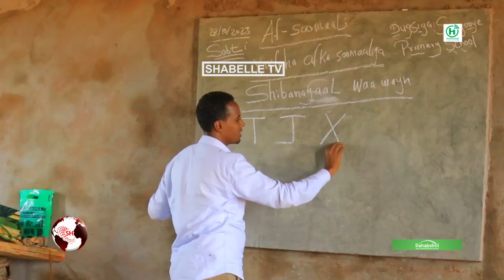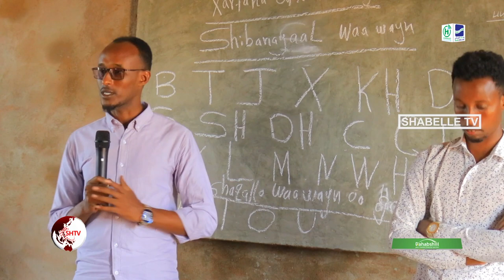Deegaanka San-gooye oo laga daah-furay iskuul si isku tashi ah u hirgaliyeen bulshada degaankaasi.